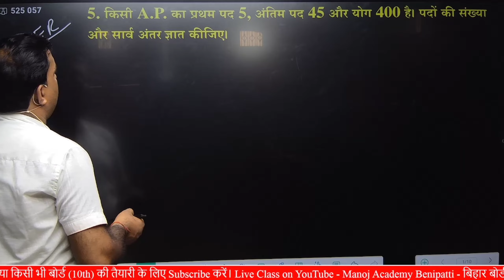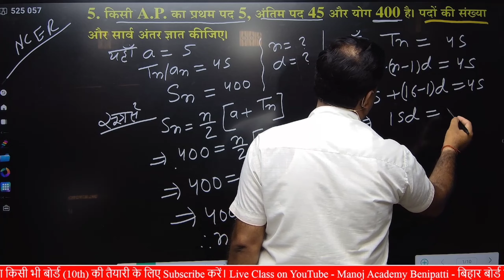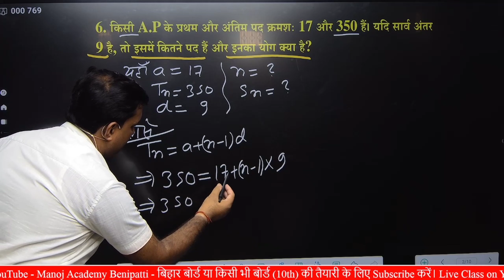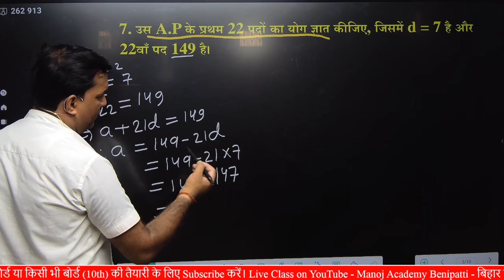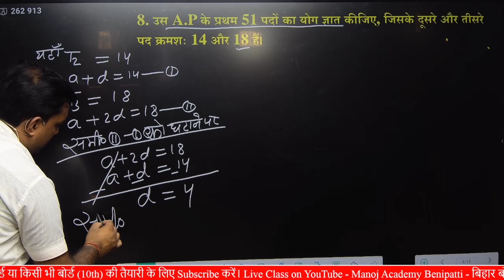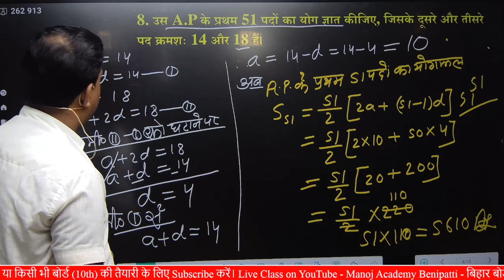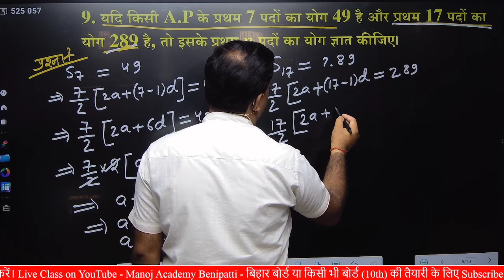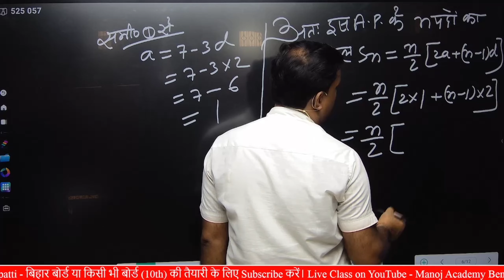समांतर श्रेणी कक्षा 10//समांतर श्रेणी 5.3 //योगफल से संबंधित प्रश्न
समांतर श्रेणी कक्षा 10//समांतर श्रेणी 5.3 //योगफल से संबंधित प्रश्न//भाग - 11

Topic Cover
समांतर श्रेणी कक्षा 10, समांतर श्रेणी 21 18 15 का कौन सा पद 81 है, समांतर श्रेणी कक्षा 10 5.1, समांतर श्रेणी का सूत्र, समांतर श्रेणी कक्षा 10 5.3, समांतर श्रेणी 10 7 4 का 30वाँ पद है, समांतर श्रेणी गुणोत्तर श्रेणी, समांतर श्रेणी कक्षा 10 5.2, समांतर श्रेणी किसे कहते हैं, समांतर श्रेणी के सवाल